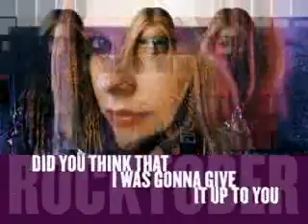Avril Lavigne at the Maxim Party!